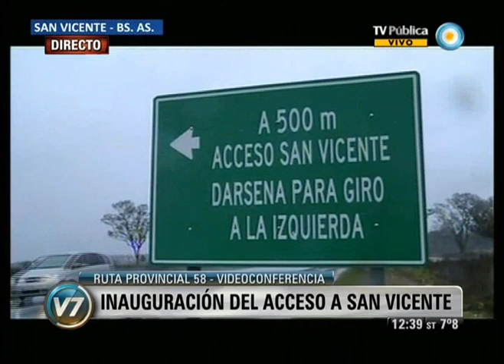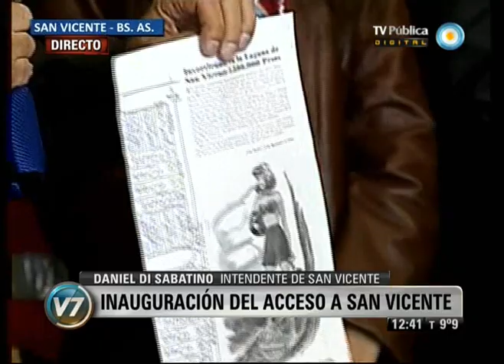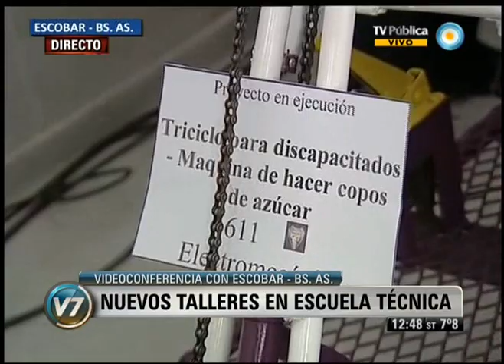Visión 7: La Presidenta inauguró la planta de SanCor en Chivilcoy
Cristina Fernández de Kirchner presidió el acto de inauguración de obras de adecuación tecnológica en la planta industrial de SanCor en Chivilcoy. Con una inversión de más de 80 millones de pesos se efectuó la renovación edilicia y de los equipos de la planta esterilizadora. También, la Jefa de Estado, a través de videoconferencias, inauguró los talleres de la Escuela Técnica 3 Eva Perón, en el partido bonaerense de Escobar y presentó el acceso a la localidad de San Vicente de la ruta provincial Nº58 "Avenida Parque Perón-Evita". Participaron del acto el gobernador Daniel Scioli, el primer candidato a diputado nacional por el Frente para la Victoria en Buenos Aires, Martín Insaurralde; y los ministros del Interior y Transporte, Florencio Randazzo; y de Agricultura, Norberto Yauhar, y el intendente local, Aníbal Pittelli. Emitido por Visión Siete, noticiero de la TV Pública argentina, el martes 17 de septiembre de 2012.